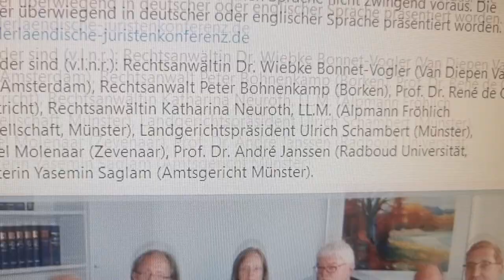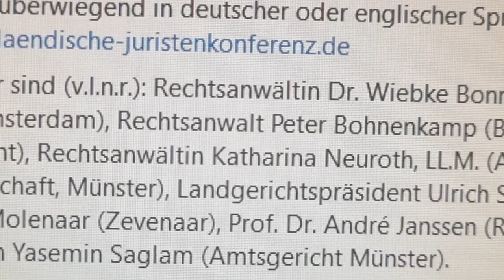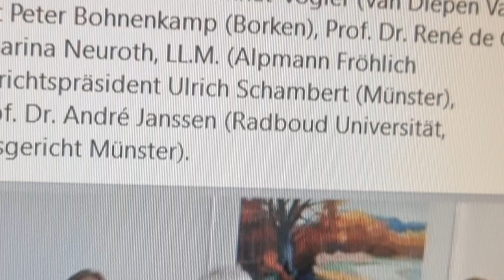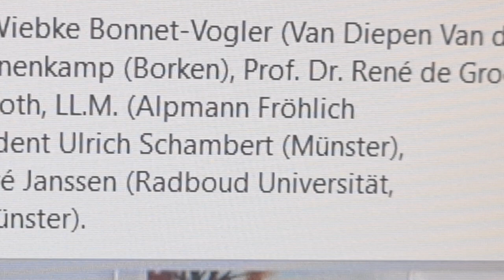Ulrich Schambert Kanzlei Alpmann Fröhlich Yasemin Saglam Journalist Mark Bellinghaus Beweismittel 26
Investigativ-Journalist, Künstler, Blogger, Aktivist gegen Kindesmissbrauch, Mark Bellinghaus fragt nach, bei Rechtsanwältin Katharina Neuroth, LL.M. (Alpmann Fröhlich Rechtsanwaltsgesellschaft, Münster), Landgerichtspräsident Ulrich Schambert (Münster), Richterin Yasemin Saglam (Amtsgericht Münster) Frau Saglam (vorne rechts im rechts im Bild), hatte im Dezember 2020, während der Hoch-Zeit von Covid-19/Corona eine Marathon-Verhandlung von sage und schreibe 12 Stunden an einem Tag! Am Ende musste sie sich meiner Beweislast beugen, und auch dieses Verfahren Schmidt vs. Schmidt, einstellen. Frau Saglam ist Richterin am Amtsgericht Münster.
Die Kanzlei ALPMANN FRÖHLICH, Frau RA Marisa Michels, vertritt die Stadt Münster/Theater der Stadt Münster gegen mich im Rechtsstreit wegen meines Theaterstücks "KINDERHAUS" von Mark Bellinghaus.

PLEASE HELP! THANKS ;-) teilen & share

Für Greta Bünichmann und die anderen Justizopfer von Münster! Am 23. Juni 1635 wurde die erst 14 jährige Dienstmagd in Münster auf dem Scheiterhaufen verbrannt. Durch die Justiz Münster, die Hand in Hand mit der katholischen Kirche junge Mädchen und Jungs, Frauen und Männer mordete. Wahllos, und ohne Mitleid. Greta war die Tochter einer sogenannten "Hexe", und das allein reichte einer mörderischen und blutrünstigen Justiz Münster aus, um sie, und weitere 20 Mädchen an diesem verhängnisvollen Tag bei lebendigem Leib zu verbrennen. Ist es wirklich nur ein "Zufall", dass das Justizopfer Mark Bellinghaus, auf den Tag genau, 386 Jahre nach Gretas Tod, von allen Vorwürfen gegen ihn, am 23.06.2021 in seiner Berufungsverhandlung vor dem Landgericht Münster, freigesprochen wurde? Hat Greta da nicht zu uns allen gesprochen, die wir zusehen, und warten, um Herrn Bellinghaus lichterloch brennen zu sehen? Bitte helfen Sie einem Menschen, der so unschuldig ist, wie es die kleine Greta war. Danke.

Diese für mich große Hoffnung auf ein Ende einer sadistischen "echten Folter" durch einen Staatsapparat wie es die Justiz Münster ist. (Unterschreiben ist auch anonym möglich). Diese Petition ist an den Bundesjustizminister Herrn Marco Buschmann, und an den Justizminister von NRW, Herrn Dr. Benjamin Limbach gerichtet. Außerdem ebenfalls an den Ministerpräsidenten von NRW, Herrn Hendrik Wüst und an die Kultusministerin von NRW, Frau Ina Brandes, den Innenminister von NRW, Herrn Herbert Reul, und andere Politiker*innen. Denn diese unmenschliche Quälerei muss sofort aufhören, da ich an einem angeborenen Herzfehler leide, anerkanntes Missbrauchsopfer beider großen deutschen Kirchen bin, 2017 während eines homophoben Überfalls, durch zwei tiefe Stiche in meinen Brustkorb um ein Haar getötet wurde, und genug für 9 Leben an Schicksalsschlägen verkraften musste! Hinzu kommt, dass meine sehr erfolgreiche Schauspielkarriere von Anfang andurch die sexuellen Übergriffe auf mich, durch insgesamt gleich 4 verschiedenen metoo-Straftäter überschattet wurde. Einer dieser Täter war der ehemalige Vorgesetzte der Münsteraner Generalintendantin Katharina K.-T., die mir mit Vorsatz mein ihr im Vertrauen, bereits 2020 angebotenes Theaterprojekt "KINDERHAUS" klaute und in einen lächerlichen Abklatsch namens "Kinderhäuser" umwandeln ließ! Dass durch dieses Verhalten der metoo-Straftäter Günther B. inoffiziell gegen mich agierte, weil ich ihn 2021 angezeigt und somit seinem letzten Intendanten-Job in Österreich "enttronte" ist klar wie Kloßbrühe, wenn man so will. Das wird auch jeder noch so verblödete Richter genauso sehen. Günther B. ist ein Paradebeispiel dafür, wie eine Intendant(in)/Generalintendant(in) keinesfalls sein darf! Das Landgericht Münster hat mich bereits nachweislich absichtlich (das kann ich durch meine Akten beweisen), zwangsräumen lassen. Während der Hoch-Zeit von Corona, so freudlich, so "menschlich" sind diese Richter*innen zu ihren Mitmenschen die keine 10.000,- plus Euro im Monat vom Staat erhalten, wie es diese mich grund- und beweislos aburteilenden Richter. Dass man von einem Vorsitzenden Richter am Landgericht namens Bischof, vorsätzlich rausgeschmissen wurde, obwohl ich n-a-c-h-w-e-i-s-l-i-c-h niemals einen Nachbarn beleidigte, beweist die Absprachen unter den Richtern und der Staatsanwaltschaft. Ich hatte von Anfang an, niemals eine echte, eine faire Chance. Und deshalb fordere ich jetzt vom Justizministerium eine genaue Untersuchung (wofür sind die denn sonst da, in Düsseldorf oder in Berlin?!)